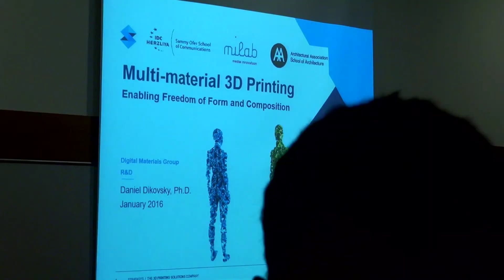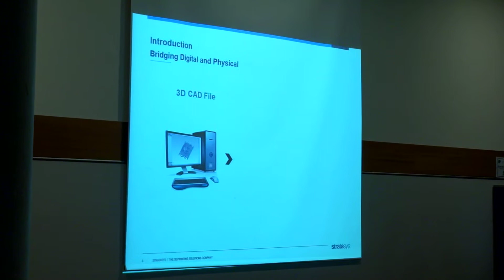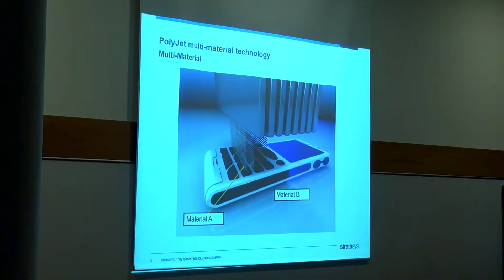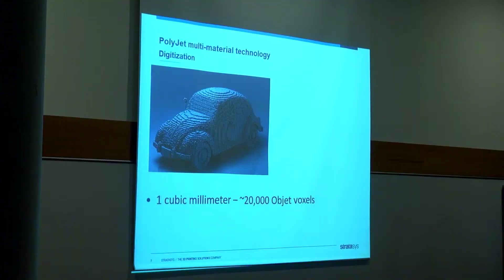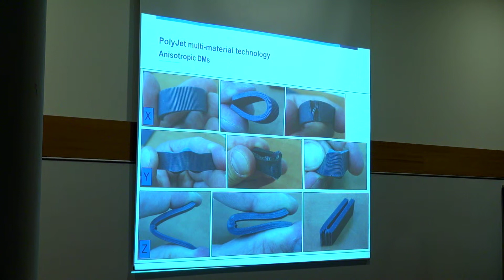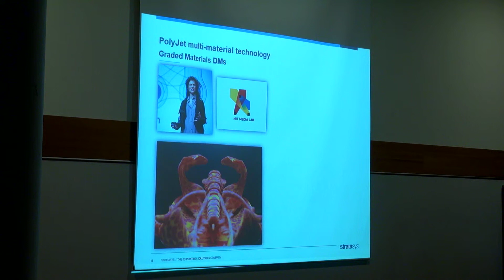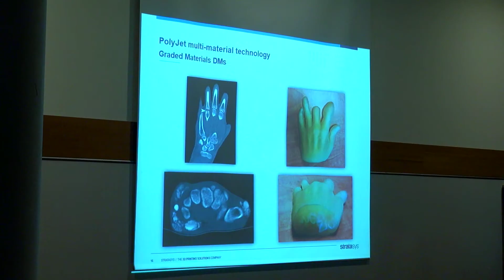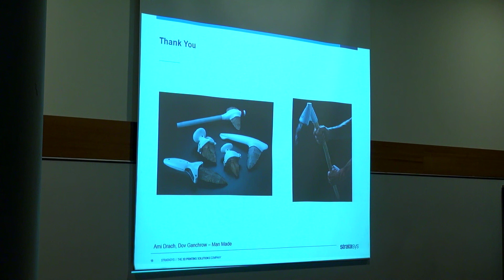The 2nd Material Innovation Forum: Dr. Daniel Dikovsky, Stratasys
The Forum offers a glimpse into the work of artists, designers and scientists on topics of innovations in advanced manufacturing technologies / synthetic nature applications and research in IoT environments.

Hosts by the IDC Media Innovation lab (miLAB) and the Architectural Association School of Architecture [AA London].

Visit us at: research.milab.idc.ac.il